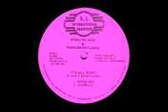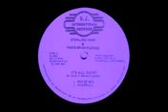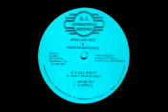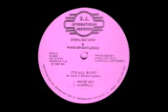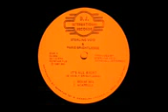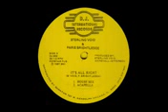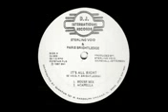sterling void it s all right